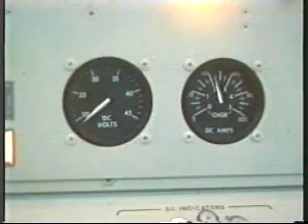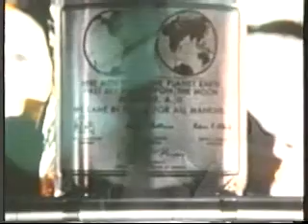Conspiracy Theory - Did We Land On The Moon Part 3 of 3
Documentary questioning men landing on the moon. Could be used at KS3/KS4 students to look at the meaning of scientific enquiry and how science works.